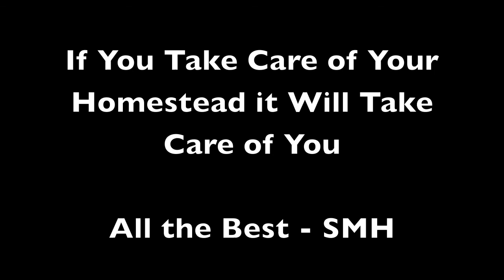Organic Fed Chickens | Mobile Chicken Coop | Modern Homestead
This video is about feeding the chickens and collecting fresh eggs.  Coop is moved weekly for free range options. Premier one fencing makes it all possible.

We have 13 hens:  three Black Australorps, three Barred Rocks, two Crested Olive Eggers and five Sapphire Gems.

Martin built the mobile chicken coop which is 6 X 8 on a farm cart that is moved once a week to a new section of grass to provide new food for the chickens and to fertilize the yard and fields.  We use  our Polaris Ranger to move it.

There are three roost bars and four nesting boxes.  We will be doing video on the mobile chicken coop and how we move it soon.

► What we use to film:
► What we use to edit:
     ● Apple iMovie
► What music do we use:

OUR EQUIPMENT:
    ● KIOTI CK410SE
    ● Polaris Ranger XP
    ● ExMark Lazer Z Series 60" Zero Turn Mower

New Video Release Every Thursday at 5:00PM Eastern Standard Time

                                                           ❋❋ MOTIVATION TO CREATE ❋❋
     We are Martin and Brenda Stanford !  If your interested in Modern Homesteading this is DEFINITELY the place for YOU!
     We take on modern homesteading tasks with an emphasis on addressing skill gaps that exists in modern society. We will help you learn new skills or be motivated to dust off the cobwebs on skills you have learned on your way to a more satisfying and fulfilling life regardless of where you may live. One that will inspire you to continue to learn, and return to basic concepts of self-sufficiency and self-reliance using an inspired idea, a newly learned skill or by leveraging your own creative mind. What to expect: You can anticipate educational, how-to content where we demonstrate, guide and mentor others who want to learn new skills that include building projects, mowers, tractors, firewood, chickens, chicken coop, horses, hunting, land management, cabin building, gardening, modern farmhouse design, decorating, cooking, canning and many more undertakings that result in a functional homestead that you can enjoy.

ABOUT US:   We own 34 acres of land in Southern Maryland near where the Potomac River and the Chesapeake Bay come together.  in 2019 we built a modern farm house and a pole barn on the property.
We have three children and six grandchildren (currently).  We are from small town in southern Maine. Martin is a veteran and retired from the United States Navy several years ago and decided to pursue our dream of starting our homestead.

We want to express our appreciation the following channels for providing us the motivation to develop content:
Lumnah Acres
Outdoors with the Morgans
Wrangerstar